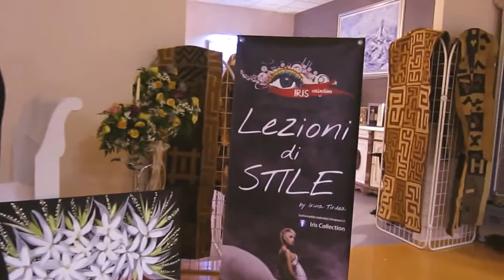Lezıonı dı Stıle by Irına Tırdea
Intervista Radio Rete104 Lecco
Iris press TV
Fashion Week Lago di Como 2018 by IRIS COLLETION MILANO IRINA TIRDEA
Centro Conferenze Forte Fuentes Colico